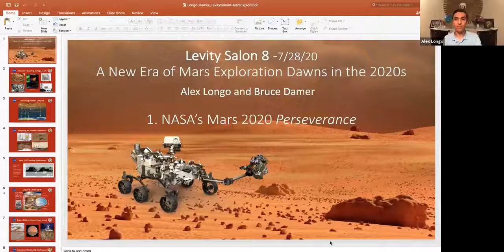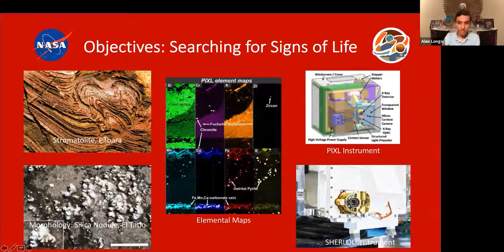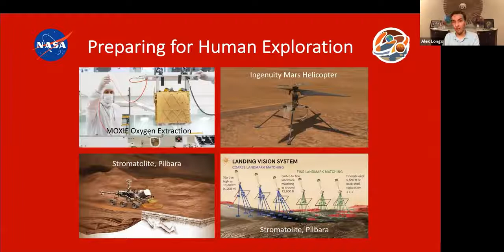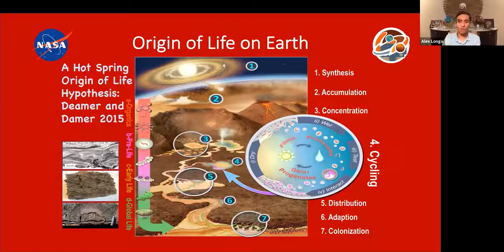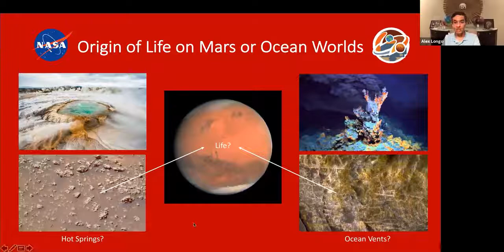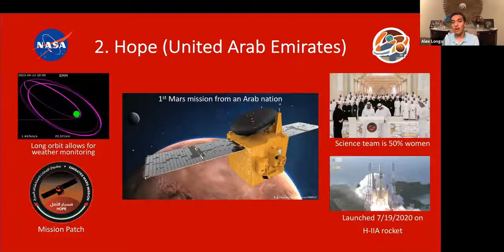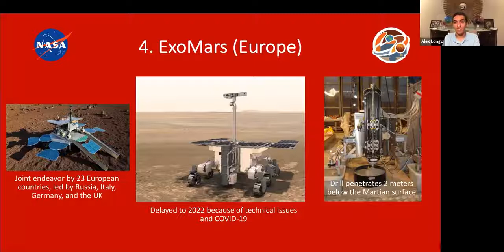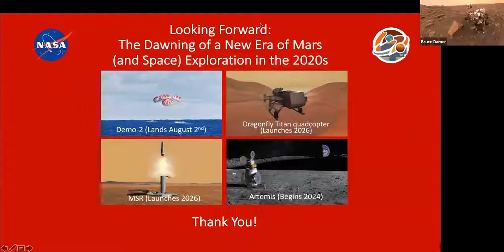Levity Salon 08: A New Era of Mars Exploration with Dr Bruce Damer and Alex Longo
Join Dr. Bruce Damer and special guest Alex Longo for this presentation and discussion hosted on Tuesday July 28th at 7pm PDT. They presented a fresh and exciting update on the upcoming missions of exploration to Mars, with NASA’s Mars2020-Perseverance launching that very week and the Chinese and the UAE’s missions already en route to the Red Planet. Damer and Longo served on one of the finalist landing site teams for Mars2020 making the case to NASA that their next life-detection rover should seek out old hot springs, where life could start on Mars and where its “last outpost” of detectable presence at the surface might have been. Lastly Dr. Bruce's work on the SHEPHERD asteroid capture & extraction concept was presented. This innovation could provide a future sustainable way to go to Mars with repeatable human exploration. Take a look at Humanity’s growing understanding and relationship with the only other Earthlike planet in the solar system where life could have arisen.